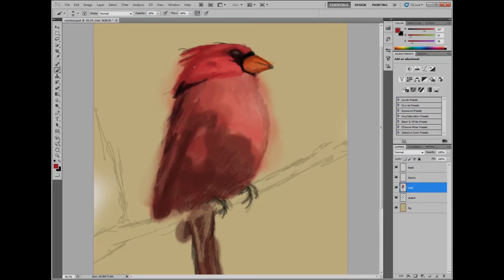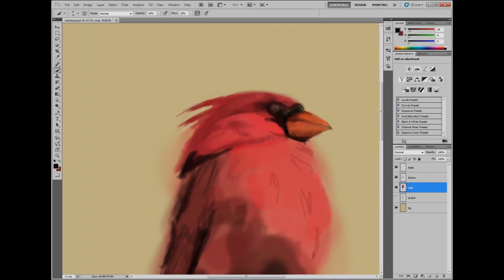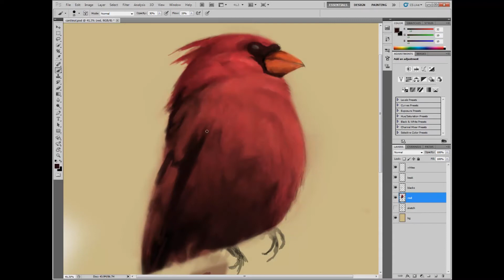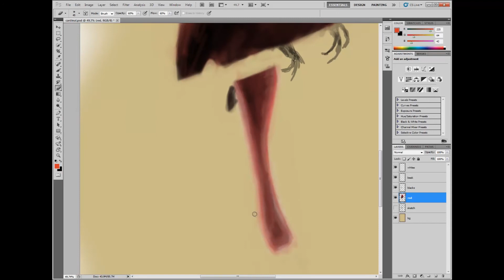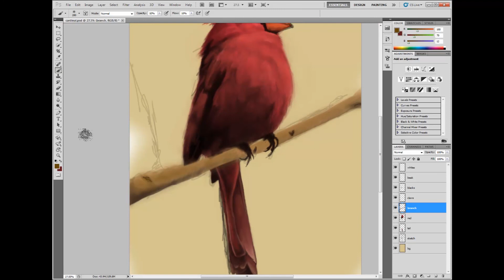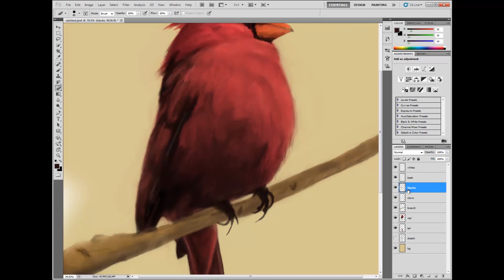Cardinal Bird Digital Painting Time Lapse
Hey,

This is a video of me digitally painting a cardinal bird in Photoshop CS5.5. I think I'm really starting to get the hang of digital painting and I a, finding it quite fun.
I quite like this bird now.. It has such interesting colours.